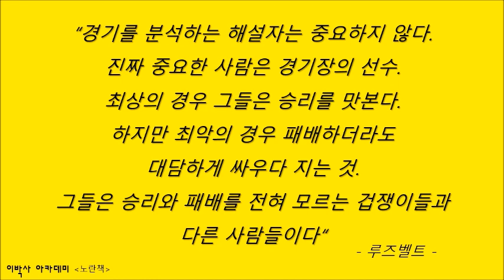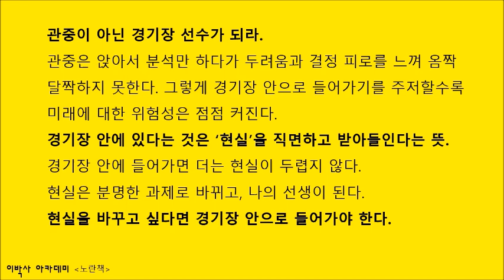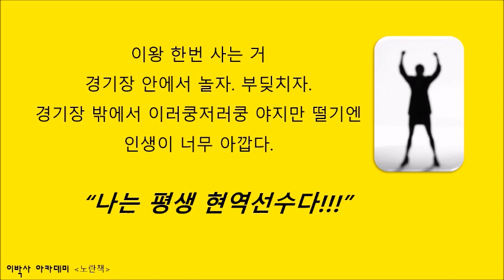[노란책] 퓨처셀프 | 승리 성공 성장하고 싶은가? 그렇다면 경기장에 있어라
신바람이박사 | 정토회 수행자 | CHO | 레이저공학 박사 | (주)아이엠티 CTO